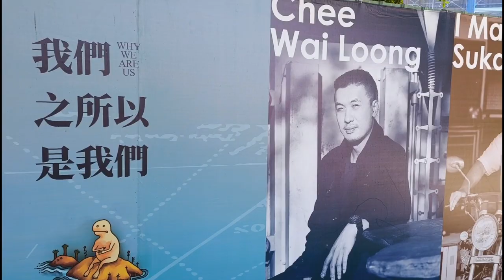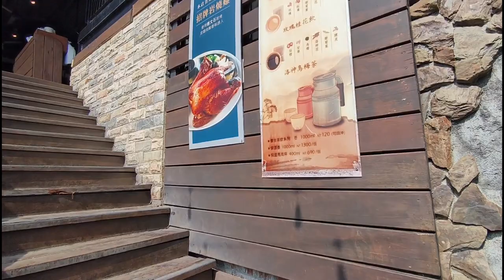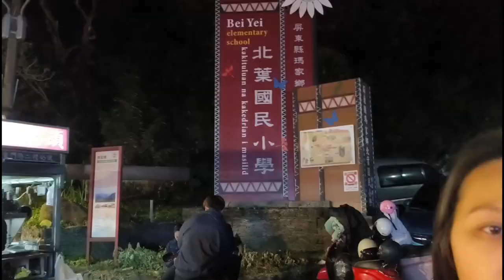琦穎跳舞同伴屏東2天1夜遊Day1